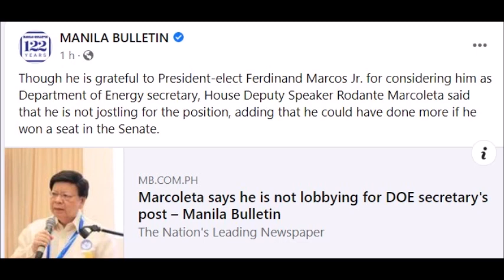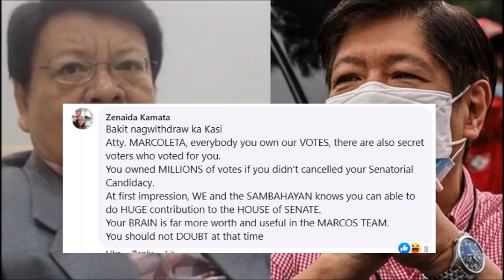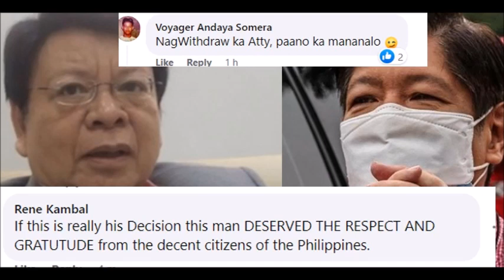PBBM TINANGIHAN NI REP MARCOLETA SA ALOK NA MAGING DOE SEC 31M NAG REAK SA SINABI NI MARCOLETA